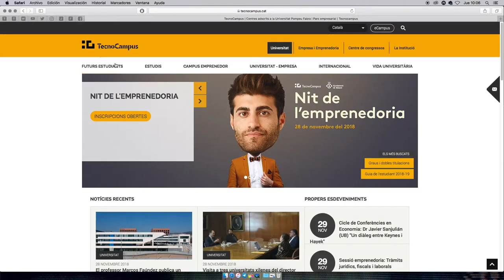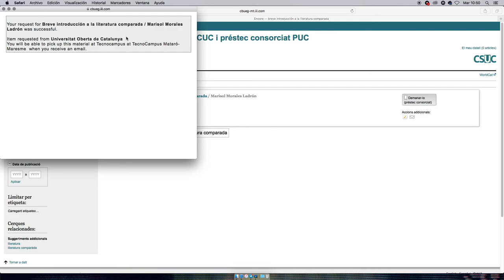PUC - Demanar documents a altres biblioteques universitàries catalanes